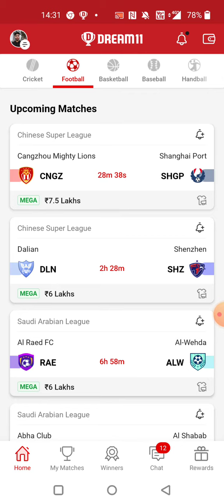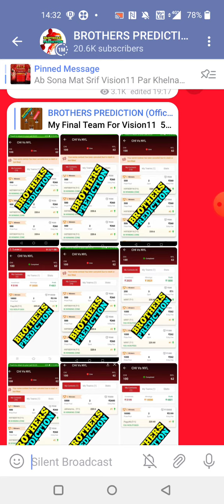CNGZ vs SHGP FOOTBALL DREAM11 TEAM PREDICTION TODAY MATCH